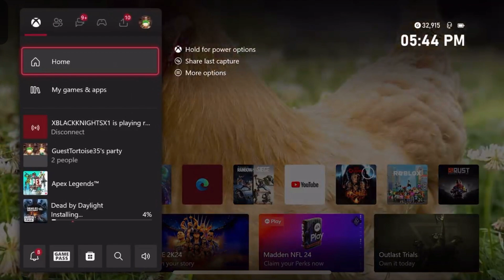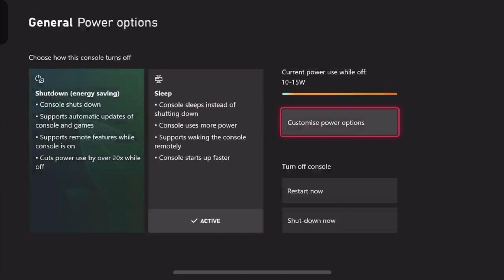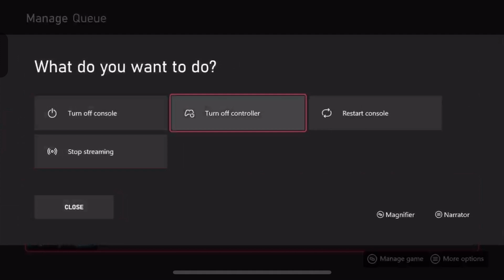How to Download Games Faster on any Xbox